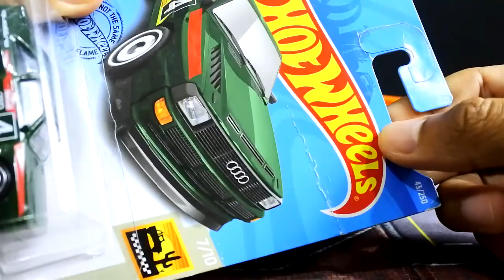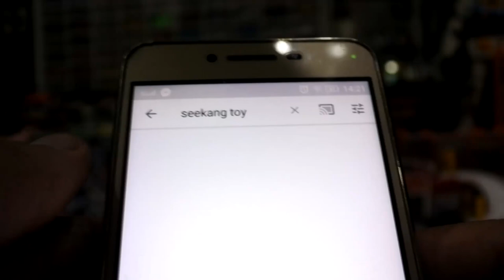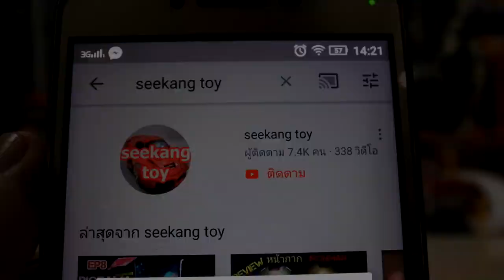รถเก๋า 84 Audi Sport Quattro Hot Wheels Review